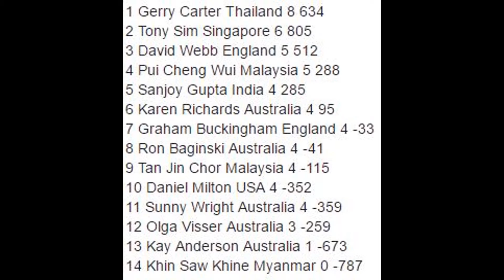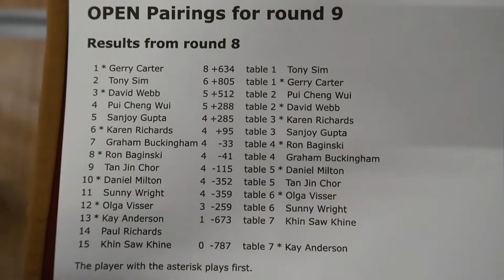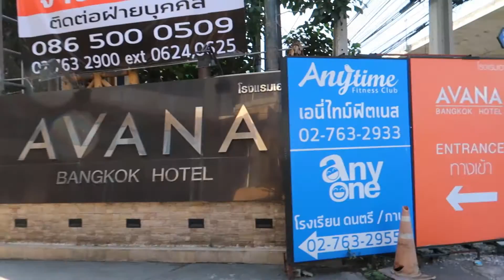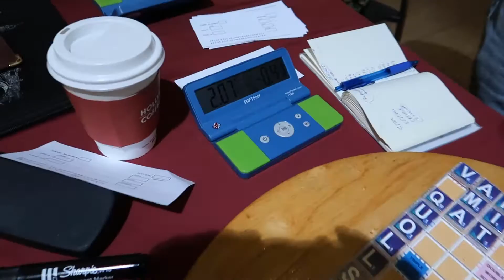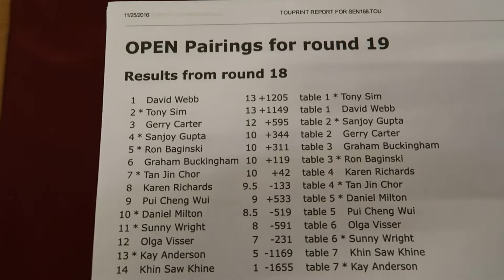Dweebovision 489 WESPA Seniors World Championship Thailand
Vlog of WESPA Seniors World Championship Thailand 23-25 November 2016